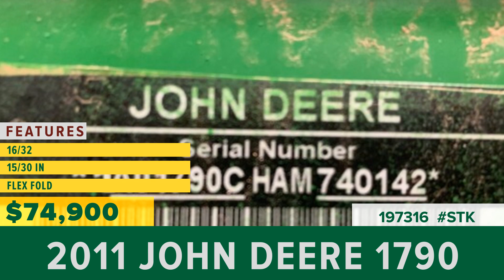Equipment for Sale | Stock# 197316 | wrightimp.com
2011 John Deere 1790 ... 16/32 Row, Hyd Variable Rate Drive, Pneumatic Down Force .